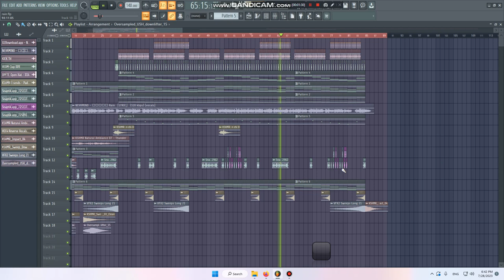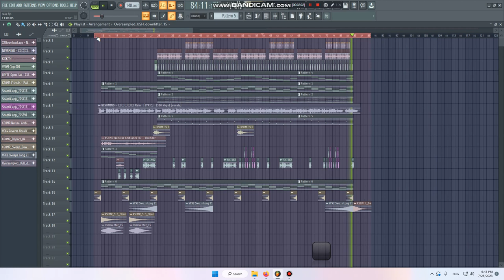Free Flp - Rain X នំបុ័ងបាយ៉ុង​ Remix 2k23 (aarnon pro)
Title: Rain X នំបុ័ងបាយ៉ុង​ Remix 2k23
Prod: aarnon pro
Requster:
Request Song Inbox:$$